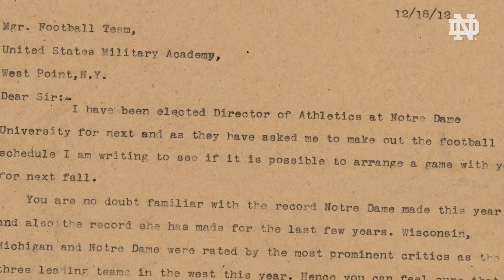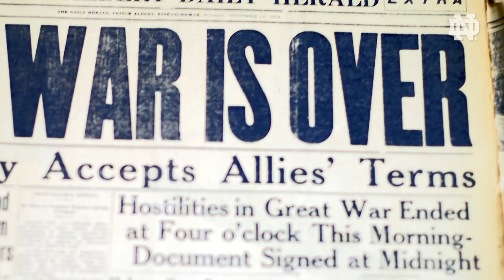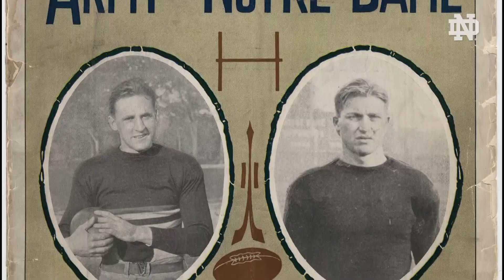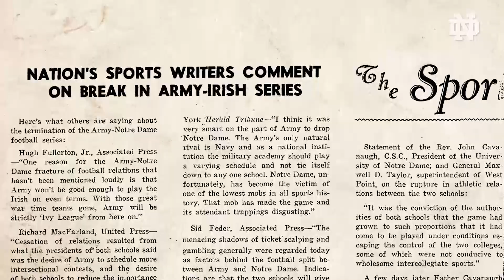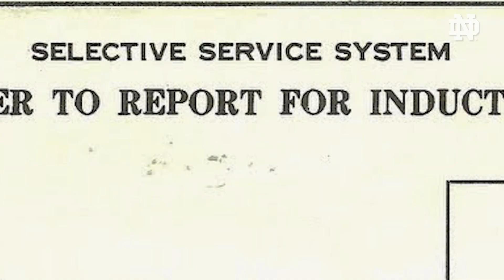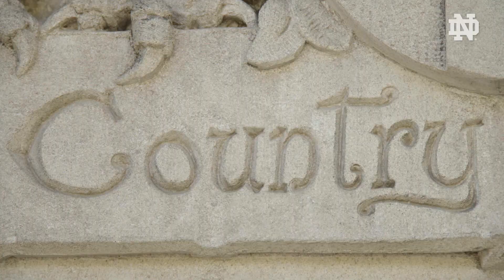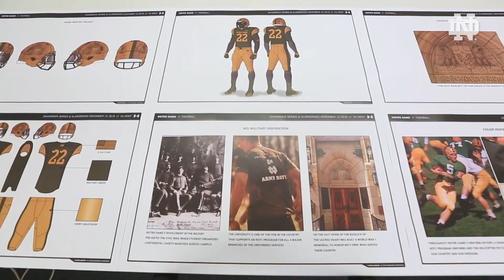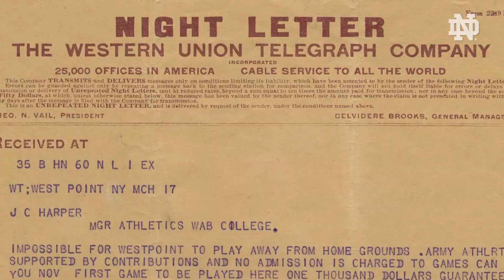Onward Notre Dame: The Army Series